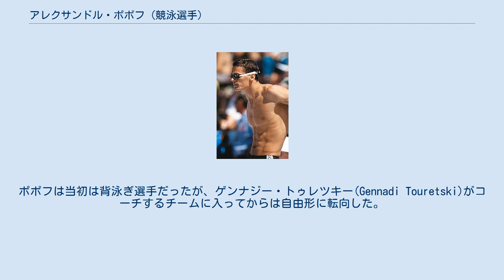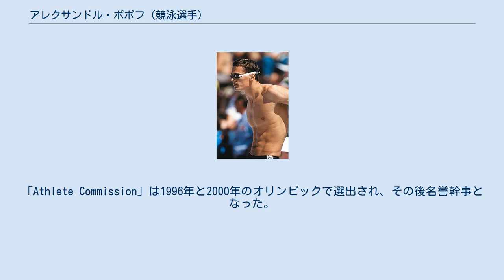アレクサンドル・ポポフ (競泳選手)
アレクサンドル・ウラジーミロヴィチ・ポポフ（Александр Владимирович Попов , Alexander Vladimirovich Popov 1971年11月16日 - ）は、ロシアの競泳選手。
夏季オリンピックで合計4個の金メダルを獲得し、1990年代に活躍した競泳選手の一人。
 ポポフはソ連のスヴェルドロフスク（現在のエカテリンブルク）で生まれ、8歳の時に水泳を始めたが当時は水に恐怖心を抱いていた。
しかし、ポポフの父が水泳の訓練を受けるように強く言ったため、ポポフは「以来ずっとやらされた」と語った。
ポポフは当初は背泳ぎ選手だったが、ゲンナジー・トゥレツキー(Gennadi Touretski)がコーチするチームに入ってからは自由形に転向した。
以降、ポポフはコーチについていくため、ロシアからオーストラリアに訓練の地を移した。
 ポポフは1992年バルセロナオリンピックでは50mと100m自由形で優勝し、1996年アトランタオリンピックでは前回と同じ2種目で連覇を果たした。
同種目ではアメリカのジョニー・ワイズミュラーが達成して以来の快挙であった。
ポポフはアトランタオリンピックの100m自由形で獲得した金メダルをゲンナジー・トゥレツキーに贈り、次のように語った。
「私は優勝というタイトルを持っており、また新聞にも載ったが、あなたも知っているようにゲンナジーはアトランタやバルセロナから何も得ていない。」「しかし、私はこのメダルの意味が彼にとってどれだけ大きく、そしてこの価値は彼のためにあることを知っている。」 ところがアトランタオリンピックの1ヶ月後、ポポフはモスクワで露天商3人と言い争いになった際に腹部をナイフで刺された。
ナイフは動脈を切り、片方の腎臓をかすめて胸膜（肺を覆う膜）を傷つけた。
このため集中治療室に入れられ、リハビリには3ヶ月を要した。
ポポフは翌1997年のヨーロッパ水泳選手権に出場し、50mと100m自由形のタイトルを防衛した。
ポポフは「私の魂は傷つかなかった。私の脳も傷つかなかった。傷ついたのは肉体だけだよ。」と語った。
 2000年6月16日にはロシア選手権50m自由形で21秒64の世界新記録を樹立した。
ポポフのこの記録は2008年2月イーモン・サリバンに破られるまで約8年間にわたって世界記録であった。
しかし2000年シドニーオリンピックではポポフは100m自由形でピーター・ファン・デン・ホーヘンバンドにタッチの差で敗れ2位、50m自由形では6位となり、50mまたは100m自由形におけるポポフのオリンピック史上初の3連覇の夢は破れた。
ポポフは潔く負けを認め「世界が終わりになったわけではない。」「すべてに勝つことはできない。私は（勝利を）分けなければならない。」と語った。
 2003年の世界水泳選手権はバルセロナで開催された。
ポポフにとってバルセロナはすべてが始まった原点（バルセロナオリンピック）であり、特別な場所であった。
ポポフは、50mと100mの自由形を再び制した。
そして2004年アテネオリンピックに出場することを表明した。
しかし、アテネの競泳種目出場選手の中で最年長であったポポフは衰えを隠せず100m自由形では準決勝で敗退、50m自由形では予選敗退の惨敗を喫した。
2005年2月に現役を引退した。
 1999年12月、ポポフは国際オリンピック委員会(IOC)の委員に選出された。
また、IOCの内部委員会の一つである 「Sport for All Commission（みんなのスポーツ委員会）」のアスリート代表や、「Athlete Commission（スポーツ選手委員会）」の7人のうちの1人を務めた。
「Athlete Commission」は1996年と2000年のオリンピックで選出され、その後名誉幹事となった。
 1996年にはスポーツにおける貢献からロシアの名誉勲章を受けた。
また、1996年にはロシア・アスリート・オブ・ザ・イヤーとヨーロッパ・スポーツ記者連合・アスリート・オブ・ザ・イヤーに選ばれた。